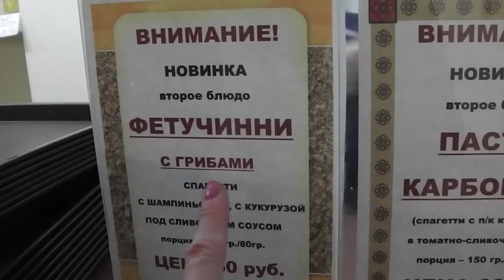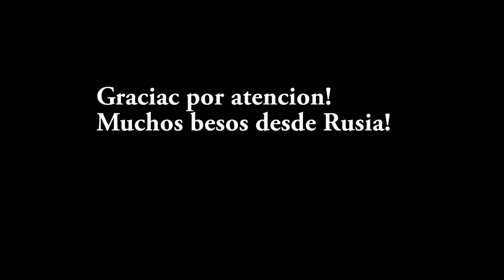Kazan/ la Plaza de Libertad - Площадь Свободы в Казани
Misuca que fue usada;
Murakami